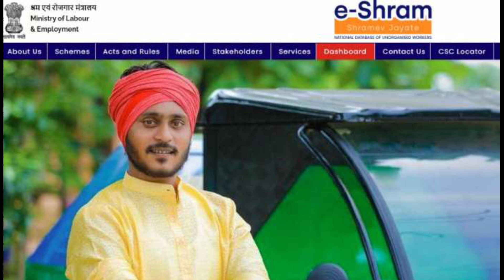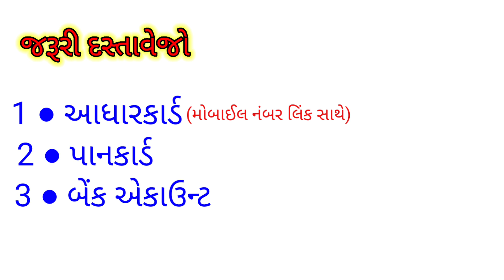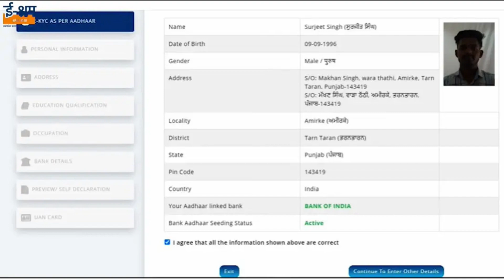સરકાર દ્વારા 2 લાખની ભેટ | કોને મળશે, કેવી રીતે મળશે જાણો સંપુર્ણ માહિતી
સરકાર દ્રારા 2 લાખ સુધી ની મોટી ભેટ આપવામાં આવે છે તેનો લાભ લેવા માટે જાણો સંપુર્ણ માહિતી.